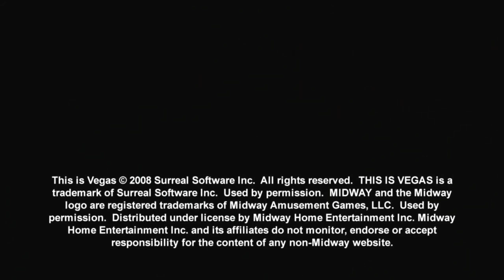This is Vegas trailer (high definition)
A game for those who can't go to Las Vegas
Put &fmt=18 to see it in HD